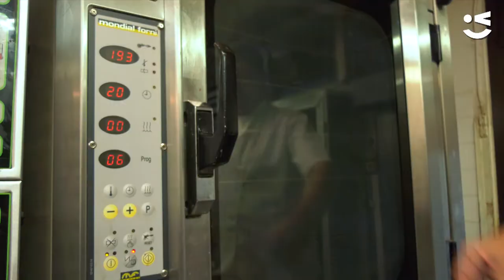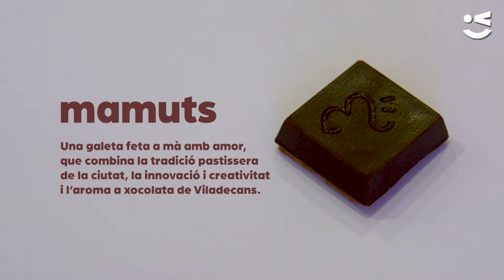Mamuts, les galetes fetes a mà de Viladecans